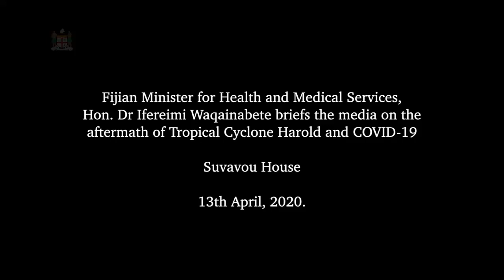Fijian Minister for Health briefs the media on the aftermath of Tropical Cyclone Harold and COVID-19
Fijian Minister for Health and Medical Services, Hon. Dr Ifereimi Waqainabete briefed the media on the aftermath of Tropical Cyclone Harold and COVID-19 at Suvavou House on 13th April, 2020.